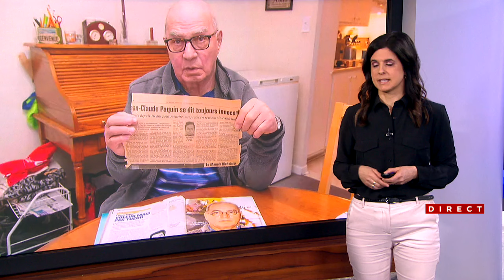Nouveau procès 45 ans plus tard pour un homme reconnu coupable d'avoir commandé le meurtre d'un coup